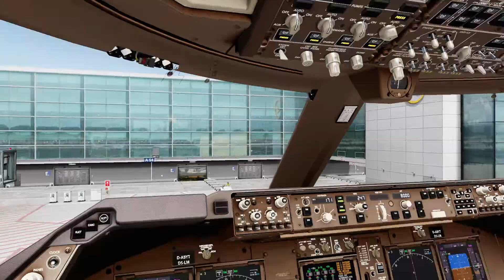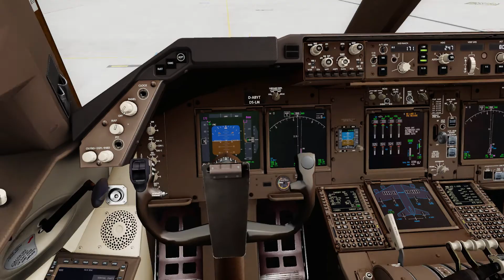P3DV5 | Frankfurt to Bangalore | Lufthansa 747-8i Retro Livery D-ABYT | DLH/LH754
Addons Used :
GSX L2 + SODE
ORBX FTX Global + Trees + Buildings
ORBX Open LC Europe + North America + South America
ORBX South America Free Mesh
Active Sky for P3D
Terra Flora v2
Chaseplane
PMDG 747 QOTSII
Aerosoft Mega Airport Frankfurt
FSDG Bangalore VOBL

Hardware:
Logitech X56 Pro HOTAS joystick and Throttle

PC Specs:
16GB RAM
1TB HDD

Follow My personal Instagram account @pilot.nitin777